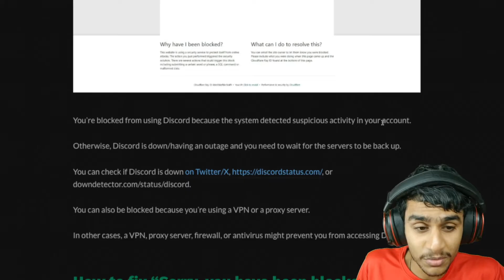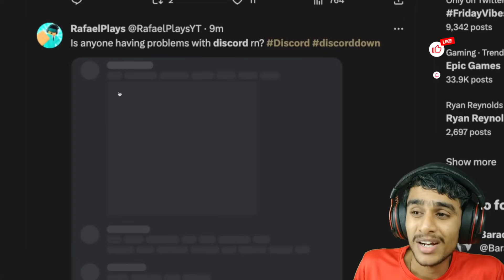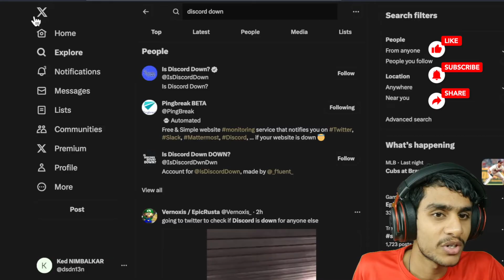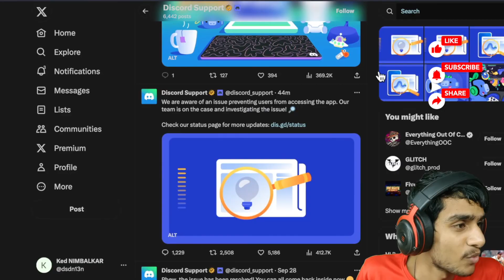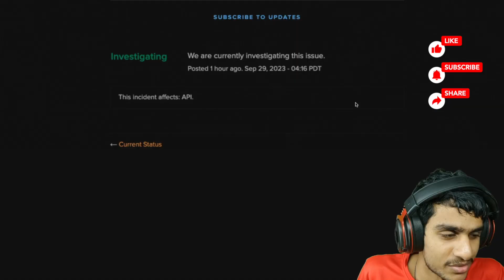Fixing Discord Access: Unblocking Cloudflare Block & Getting Unbanned from Discord Servers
Are you facing issues with accessing Discord due to a block by Cloudflare? In this video, we will guide you through the process of fixing this problem and getting unbanned from Discord servers. We also discuss why Discord might be down, how to check Discord server status, and what to do when you're unable to access discord.com.